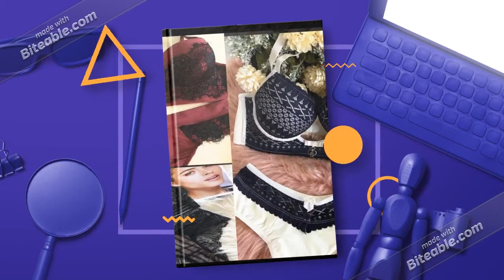NÊGALEGA - MODA INTIMA ( A MARCA DO AMOR) - Empresa Localizada em Goiânia UF:GO - Atendendo todo...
NÊGALEGA - MODA INTIMA ( A MARCA DO AMOR) - Essa Marca é Parceira da Conferência e Livro Amor Próprio Mulher